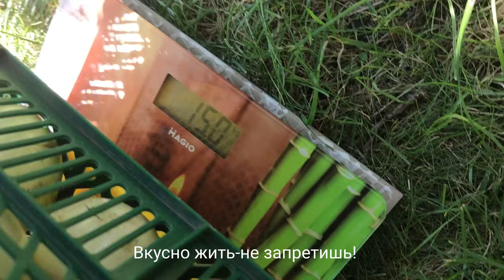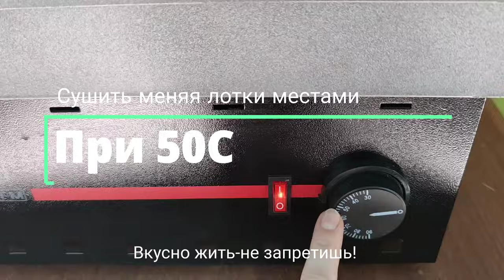СУШЁНЫЙ ЛУК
Привет! Сегодня займёмся луком. Буду сушить 15 кг репчатого лука в электросушилке Profit-M
Сушеный лук я  использую как натуральную приправу к супам, бульонам, выпечке, салатам. С сушеным луком можно тушить овощи, готовить мясо и печь хлеб.